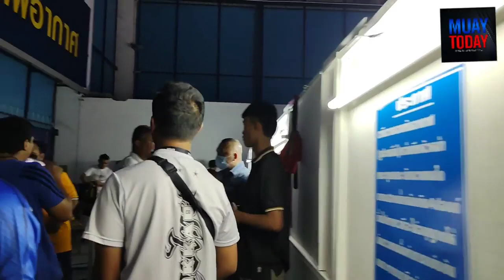🔴หลังเกมคู่ที่ 2 ศึกมวยไทยพันธมิตรซันเดย์ ยูฟ่าบูมเด็กเซียน แพ้คะแนน โชคดี แม็กจันดี